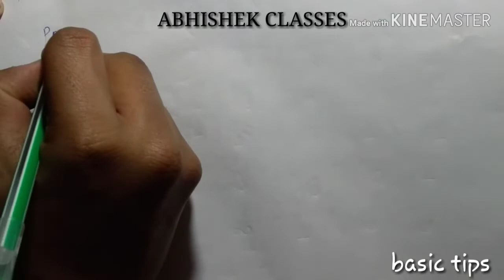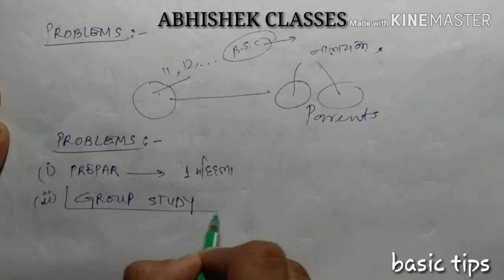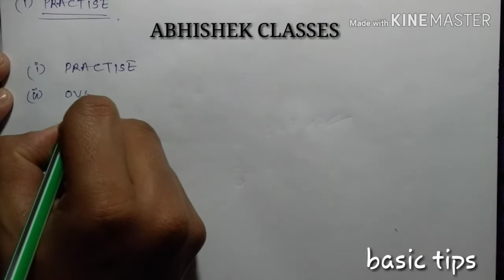🔥HOW TO GET 95% IN BOARD EXAMS| BEST PREPARATION TIPS FOR BOARD EXAMS| PREPARE FOR 9,10,12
Exam preparations tips
AWISHWASHNIYE CLASSES

tense explanation
tense error detection
tense grammar in hindi
 ABHISHEK tense class 10
tense chart image
tense class 9
tense class in hindi
tense chart in punjabi
tense chart in odia
tense chapter

tense definition

answers in board exams | how to get 90 marks in board exam | board exam paper presentation
how to score above 95 in 12th boards cbse | board exam tips and tricks instructions for writing  board exam
exam paper presentation tips |

👉👉👉 Video Purpose✔✔✔✔✔

This video is Recorded specially for Hindi Medium students. A lot of hindi medium student have the same Problem in english.Approx all hindi medium students facing Problems in english subject.They make it tough by thinking more and more about marks and
& EDITING kaise kar sakte h
OMISSION& EDITING Kaise Kiya n.a. sakta h
OMISSION& EDITING kitne mark ka aata h board exams mein
OMISSION& EDITING kitne no. ka aata h
OMISSION& EDITING Kaise kare
OMISSION& EDITING in basic TRICKS
OMISSION& EDITING kare aasani se
OMISSION& EDITING Kaise Kiya jata h
OMISSION& EDITING Kaise karte h

For any quarry & doubt.

abhishekgupta941022

My fb official group-:
MATHS , SCIENCE & ENGLISH STROKERS..

 how to get 95% marks in board exams
how to get 95% marks in english paper in board exams
how to get 95% marks in english paper in board exams easily

how to get 95% marks in english paper in board exams in a simple way
how to get 95% marks in english paper in board exams easy TRICK

what will you do to get 100% marks in board examinations
what will you do to get 100% marks in exams
what will you do to get 100% marks in english paper
what will you do to get 100% marks in maths paper
what will you do to get 100% marks in hindi paper
what will you do to get 100% marks in science paper
what will you do to get 100% marks in examinations

APKA DIN SHUBH HO !!

Support us!!

AWISHWASHNIYE CLASSES